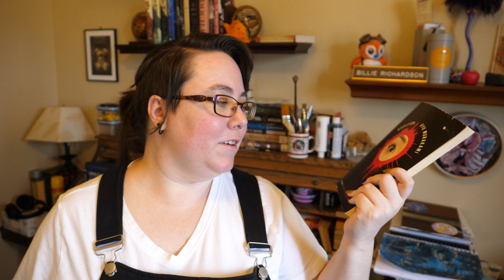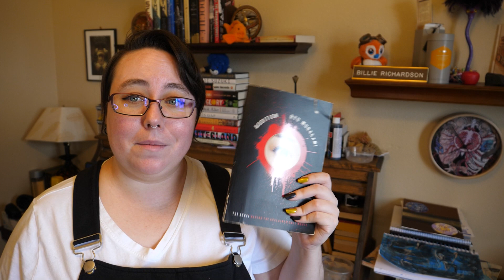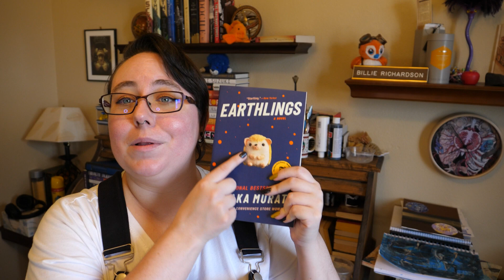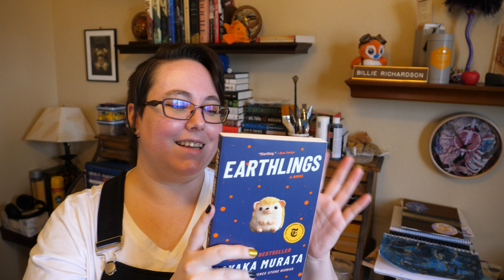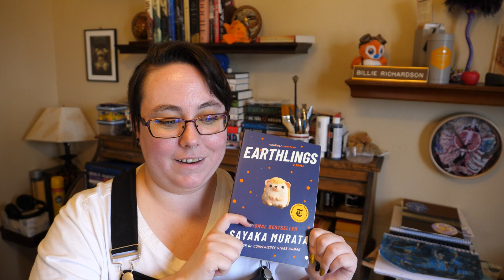Taurus season is fading fast. May wrap up.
Talking about the books I read in May. You know what a wrap up is. Also ignore all the clutter in  the background!